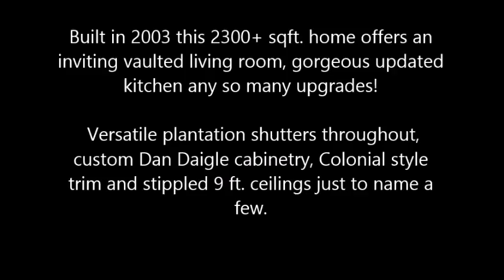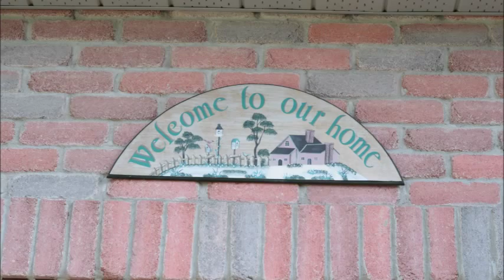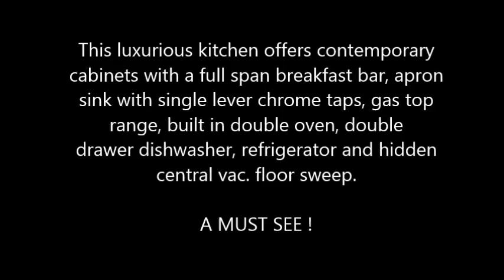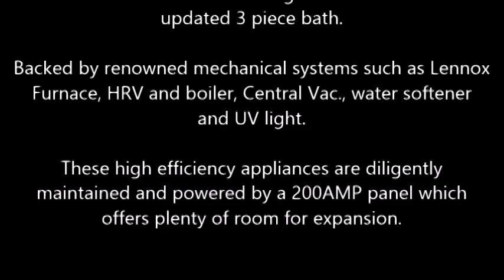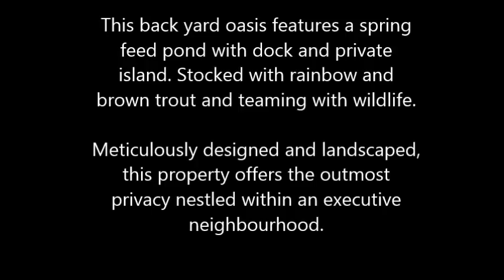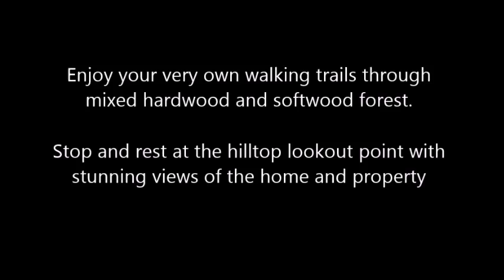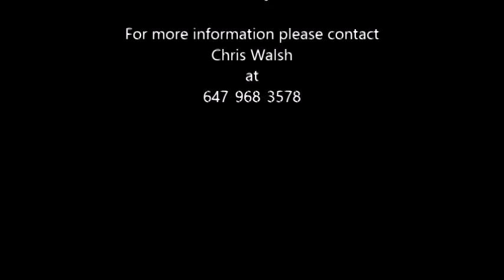5715 Westview Park, Port Hope - Chris Walsh, Broker - Century 21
A must see executive estate poised in prestigious neighbourhood!  Breath easy resting on 4 acres of private living featuring a spring fed pond stocked with rainbow and brown trout teaming with wildlife.

Natural light freely pours into this 5 bedroom 3 1/2 bath cathedral abode.   Many recent upgrades including  quartz counter tops with apron sinks, Dan Daigle custom cabinetry, versatile plantation shutters throughout, year round swim spa and so much more!

Contact Chris Walsh for more details